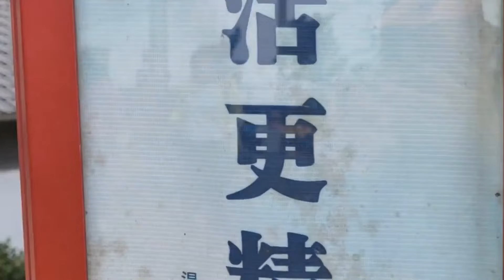穷游露营大山的顶峰，有人找我蹭饭，结果我吃现成的，他们厨艺太好了#穷游#露营#野外做饭#蹭饭【在路上的513】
记录自驾穷游在路上每一天的日常生活，和故事！
Record the daily life and stories of every day on the road!
如果想支持我的话，我的银行卡号是：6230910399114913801吴志起